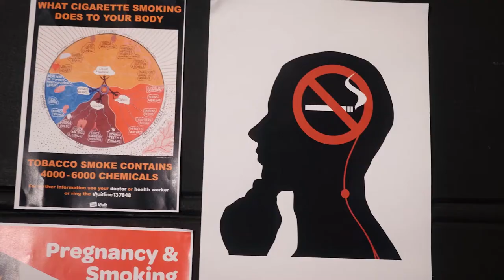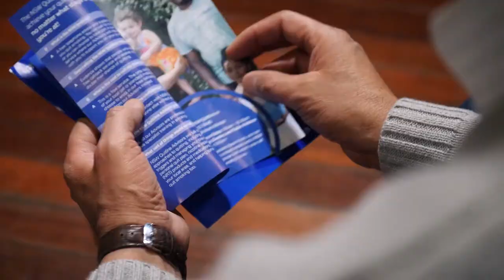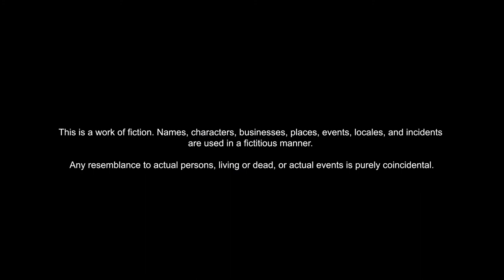Breathless - Jamal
CORE Community Services is a not for profit charity serving south west Sydney.

The lives of three individuals from different backgrounds intertwine one night at a smokers anonymous support group

Jamal is worried about his younger brother Adel. Adel is a smoker who ignores Jamal’s efforts to get him to attend social support group sessions to quit smoking. Finally, Jamal hands Adel a pamphlet that explains in Arabic the impact of smoking and how to get help to kick the habit.

Double your chances of quitting smoking. Find out how by using our confidential and free service provided by qualified counsellors who put together a personal program tailored for you.

or call Multilingual Quitline Advisors in Arabic language on 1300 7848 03